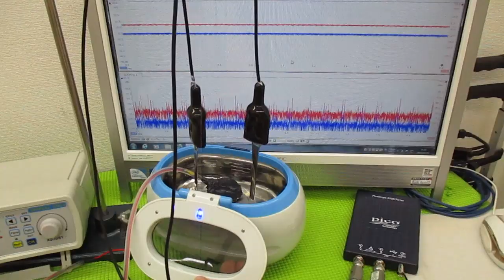超音波システム研究に関する動画 ultrasonic-labo